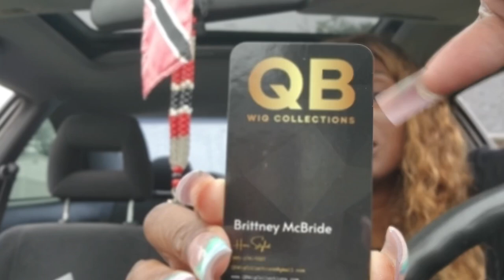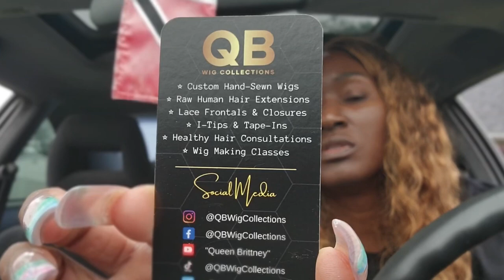Weekly Vlog | I Got More Hair | Vegan Mashed Potato’s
Mailing address
2329 Street Rd
1020

FAQ
Diet: I'm vegan
Where am I from: I'm from Trinidad
Editing app: I use lumafusion to edit
Camera: I use a canon m50

Msaaliyahjay
Love Reesie
Payton B
Re'bianaSymone
Yummy extentions
Kendras boutique
Honey hair co
Wigs
Bundles
Hair review
AliExpress
Amazon
Luvme
Hairvivi
Isabella demarko
Shein
Alwaysameera
Mercy gono
Fatima bah
Monae Bee
Óre otun
MsNaturally Mary
Natural hair
Skincare